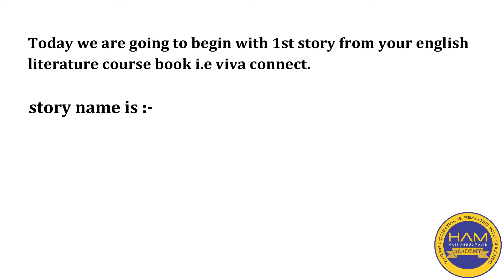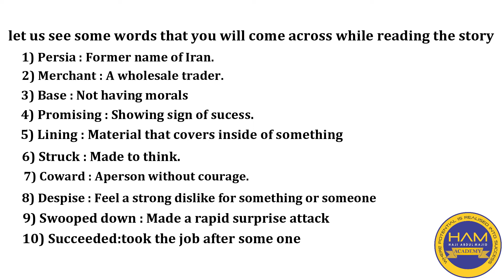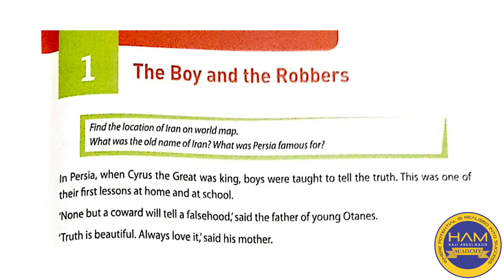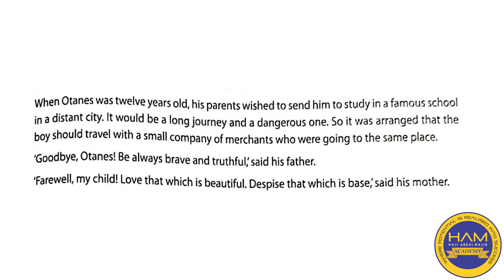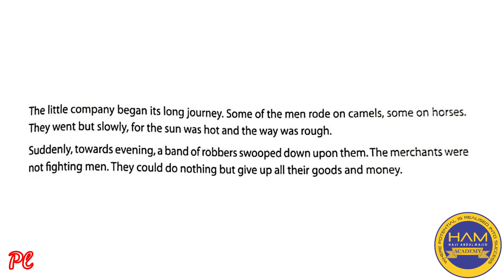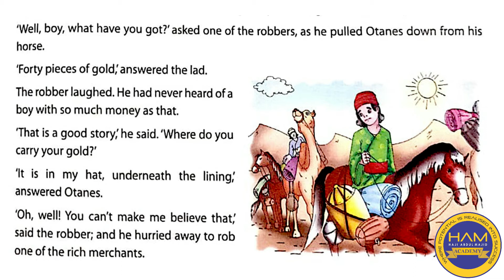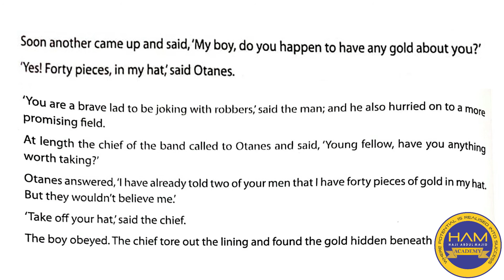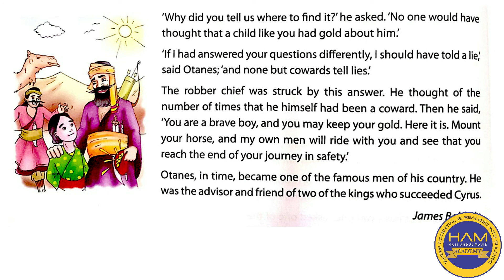The Boy And The Robbers (Lectured By: Miss. Lipika Rathod)